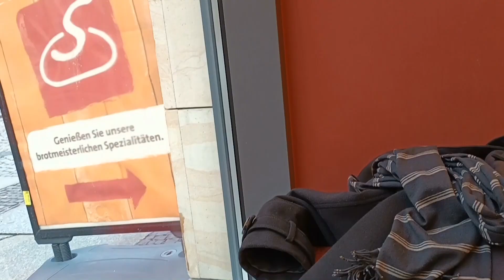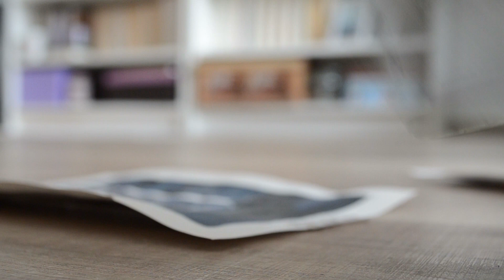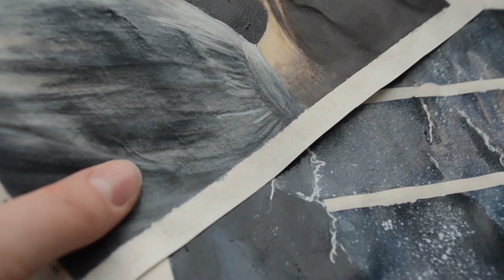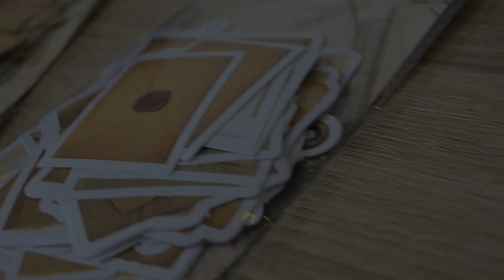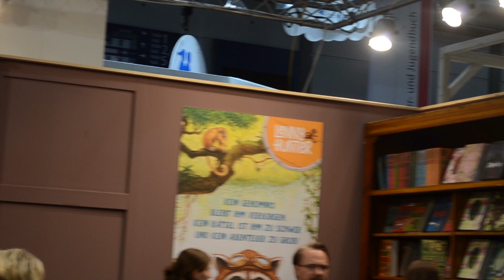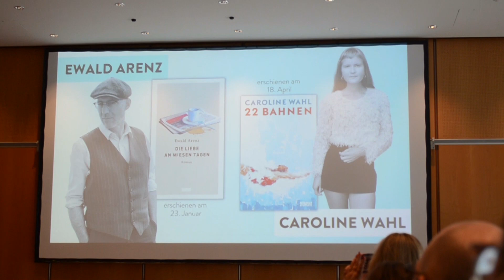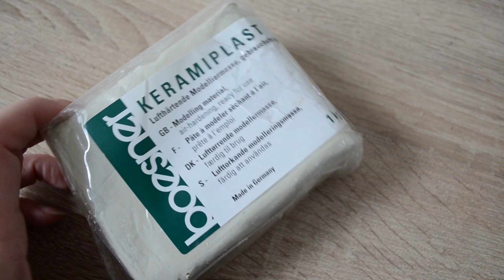Leipziger Buchmesse 2023 | APRIL Vlog #39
Hallo Zusammen,
willkommen zu einem neuen Vlog.

EQUITMENT:
Kamera: Nikon D5100 SLR-Digitalkamera
Mikro: Rode VideoMic Pro
Programm: Magix Video Deluxe 2014 Plus
Stativ: Cullmann Alpha 2500